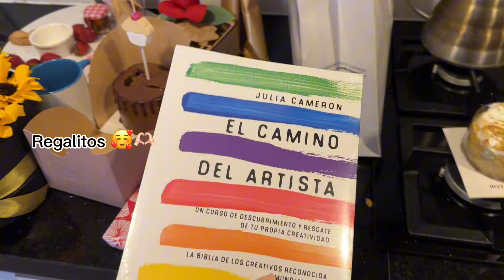ESTUVE SOLA EN MI CUMPLEAÑOS? | Vlog #2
HOLAAAAAAA mi segundo vlog despues de 400 mil años, que felicidad, amo hacerlos y llevarlos mas a mi vida real. este cumple no llore tanto como el anterior, no se q pasa, crecer me esta dando duro amiguisss
btw: no puedo creer que cumpli años, cada dia mas cerca de los 30 jajajajjaaj